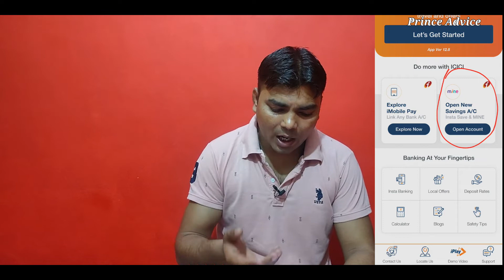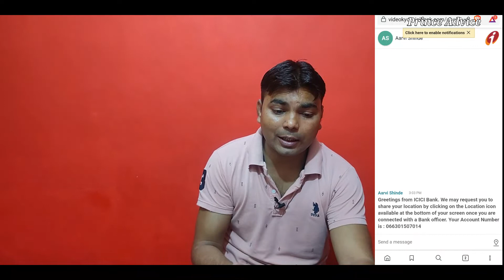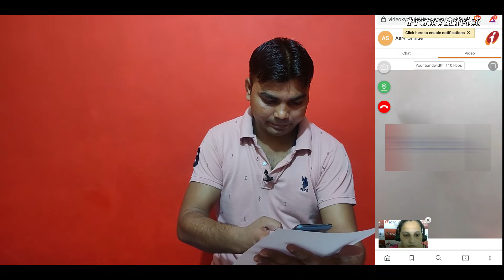How to Do ICICI Bank Video KYC | icici baनk me video kyc kese kre | Video kyc live | Prince Advice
How to Do ICICI Bank Video KYC | icici bank me video kyc kese kre | Video kyc live | icici bank video kyc live | Prince Advice

Hello Friends,

Mobile Tripod
Mic (Boya M1)
Mini Gorilla Tripod
Mini Mic for Recording

             ICICI BANK MINE
Say ‘Hello’ to a new-age banking experience for millennials like you with 200+ banking and informational services for daily banking and investments right from your smartphone. Designed for Android, iOS and to help you keep your financial game strong.
Instant banking experience is instant, the account number is generated instantly and you can transact instantly.
Get discounts on food delivery through Virtual Debit Card on iMobile app. Personalised experience on the account you can set your own options and limits on Debit Card and personalise your Debit Card image and recommendation on offers and there’s so much more.